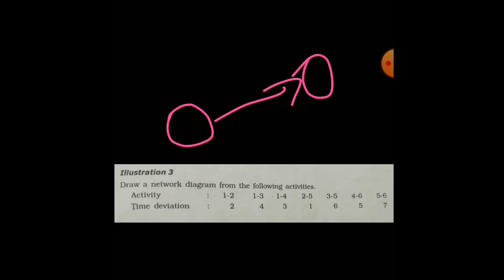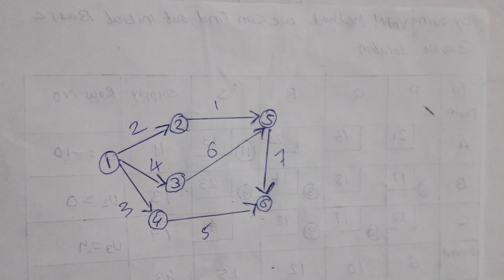How to Draw a Network Diagram with Example, Simple Explanation with Solved Problem (Example-2)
How to Draw a Network Diagram with Example, Simple Explanation with Solved Problem, Operations Research